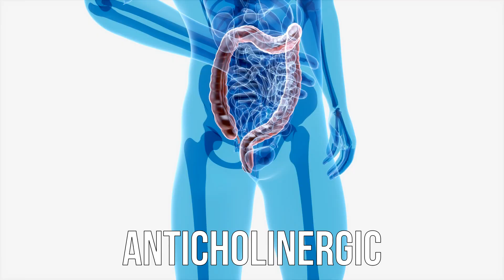Clomipramine (Anafranil): The Serotonergic Tricyclic Agent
for more great, exclusive content!  Register as a prospective student at my online academy free of charge or obligation to receive special notices and offers.

Clomipramine, the most serotonergic (serotonin-augmenting) of the first-generation tricyclic "antidepressants" (TCAs), was the first agent approved by the FDA for the treatment of OCD (obsessive-compulsive disorder) and its use foreshadowed the SSRI era.  It is a strong antidepressant, but also an excellent anxiolytic agent, and does well in combination with other psychotropic medications in low doses.  Unfortunately, the TCAs are rife with side effects and are potentially lethal in overdose, and so must be used with caution.  Clomipramine is still considered a first-line agent in the treatment of OCD.